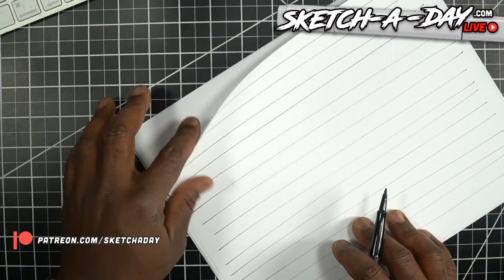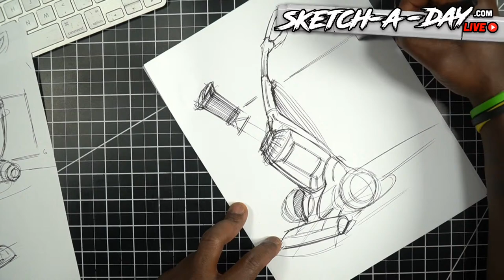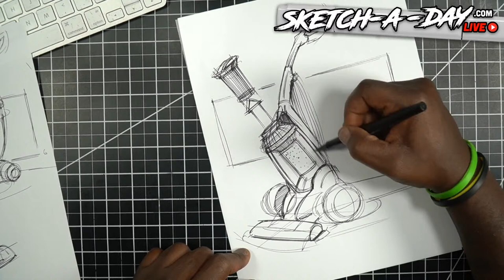Industrial Design Sketching by Sketch A Day - LIVE